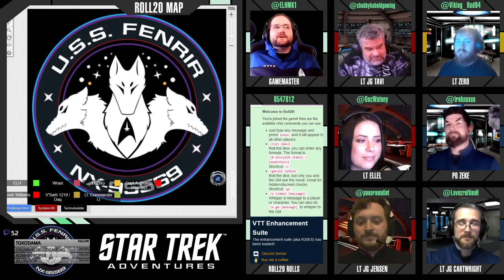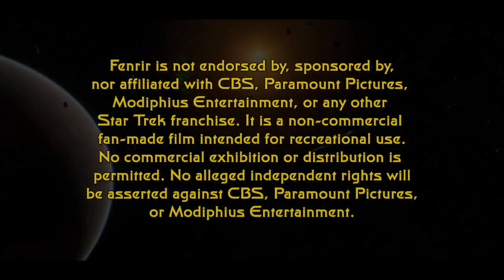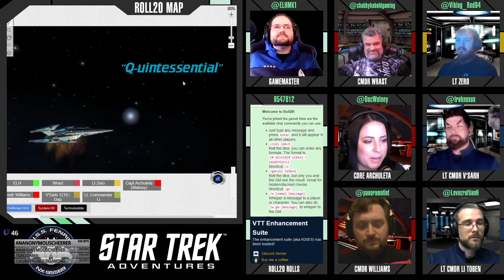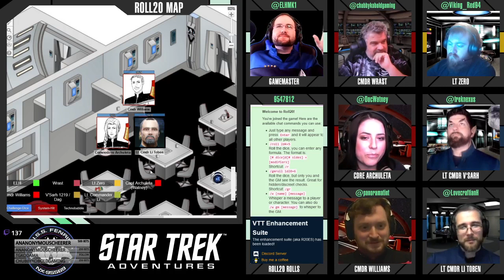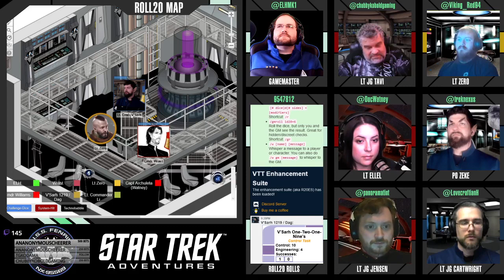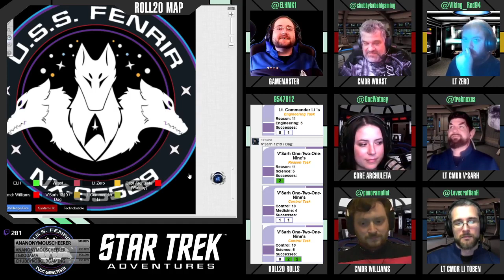Star Trek: Fenrir - S03E02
The crew of the U.S.S. Fenrir acquire "Perfect Dilithium." Then Q shows up.